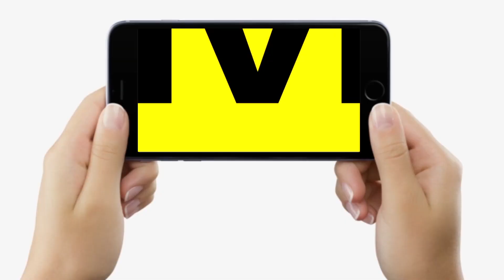Upendra Kushwaha जल्द होंगे NDA में शामिल, Delhi में JP Nadda से बात हुई Final... | Bihar News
Upendra Kushwaha जल्द होंगे NDA में शामिल, Delhi में JP Nadda से बात हुई Final... | Bihar News | LiveCities